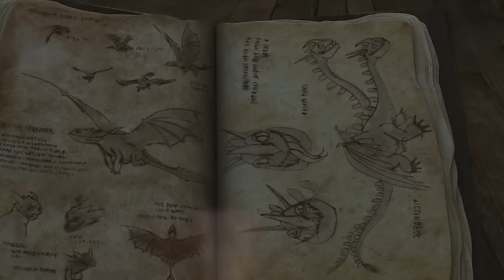【HTTYD】I Lived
(Warning: Flashing)
HD makes the most of it!
Finally... after the finals, moving to a new place, flying back home, and some serious jet lag, I'm back and done with a new video!
I started this one shortly after last video but paused amid the chaos as called the end of the college year. I was a little afraid that I was getting rusty on the program so I spent some more time making adjustments, just so I can present the best to you. Hopefully, I will make more videos during the summer!
Enjoy :D